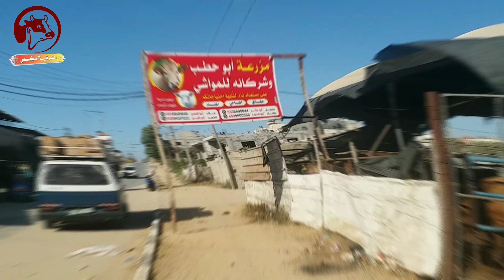27🔷️شاهد| عجول مزارع ابو حطب وأبو دبوسه في خانيونس2021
صلي على حبيبك محمد💌

هلا بالغوالي ,,, يعطيكم العافيه حبيبنا

🚩 مشاهده ممتعة لكم حبيبنا🤩

وخلي كل حبايبكو يشتركو ويفعلو زر الجرس (ما نريده هوا سعادتكم)

🔻حبيبنا كل عام وانتم بألف ألف خير أنشاء الله يكون عيد مميز عن كل الأعياد الي فاتت ف أذدياد لسعادتكم وفرحتكم ,
باقي للعيد 27 يوم

ولكم خالص التحيات من ادارة الشرقية مكس

💠لسه لدينا الميزيييد من الفديوهاااات الشيقه👍👍🏻

الشرقية مكس

عجول مجنونه

متابعين حلويين

عجول مطلوقه

نستقبلكم بكل حب 🤩